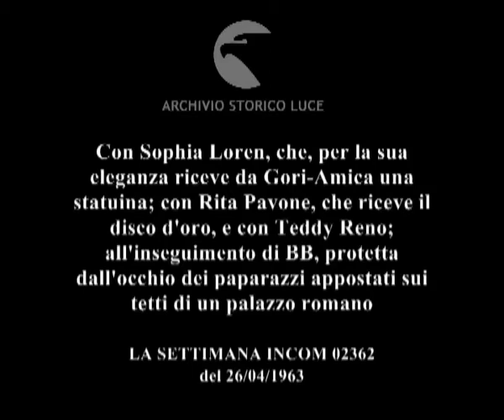Queste nostre dive Servizio speciale Incom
Con Sophia Loren, che, per la sua eleganza riceve da Gori-Amica una statuina; con Rita Pavone, che riceve il disco d'oro, e con Teddy Reno; all'inseguimento di BB, protetta dall'occhio dei paparazzi appostati sui tetti di un palazzo romano
   Descrizione sequenze:Loren fuma e conversa con due anziane signore sedute in un salotto ; lorenz fuma, espira il fumo e guarda l'operatore ; una signora anziana consegna a Loren una statuina ; Loren mostra la statuina ; Pavone seduta al tavolo di un locale si mordicchia le unghie ; un uomo le consegna un premio , pavone lo bacia ; Pavone ascolta Teddy Reno cantare ; camerieri servono ai tavoli del locale ; Pavone viene intervistata, Teddy Reno sorregge il microfono ; Teddy Reno rilascia un'intervista ; fotografi appostati sui tetti con obiettivi puntati ; reporters davanti alla casa di BArdot ; l'intervistatore raggiunge un fotografo appostato su un tetto, lo intervista ; l'autista di Bardot lucida l'automobile, l'intervistatore lo raggiunge, lo intervista ; vetrata della casa di Bardot ; un fotografo cammina sul tetto, si avvicina ad una finestrella, ci introduce il braccio ; una guardia vigila sui tetti ; un signora anziana indica i fotografi alla guardia ; si intravede la testa di Bardot ; il portiere intervistato protesta ; i repoerters salgono le scale del palazzo ; il personale dell'albergo contrariato dalla presenza dei giornalisti ; immagini concitate dell'uscita della Bardot da casa ; Bardot sale in macchina, ressa di fotografi ; la bardot in automobile ; la troupe segue la macchina americana con a bordo BB nel traffico di roma ; L'automobile di Bardot gira all'altezza del bar Biancaneve ;